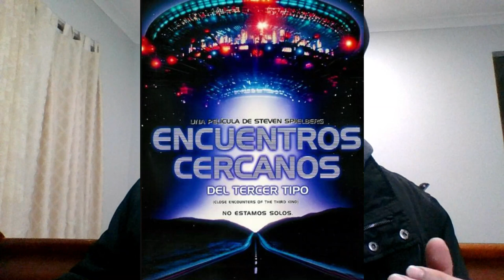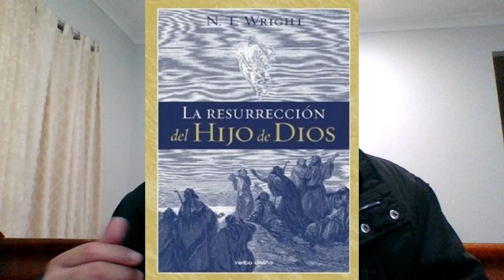¿Que tiene que ver Shakira y el rapto? Conspiracionistas no dan tregua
Si deseas comprar los libros mencionados en el video, y asi ayudar este canal, aca estan los links:
La resurrección del Hijo de Dios

Sorprendidos por la esperanza